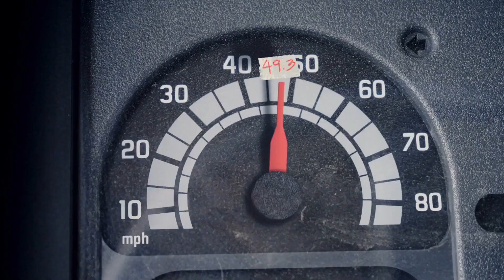Compare The Market - Speed